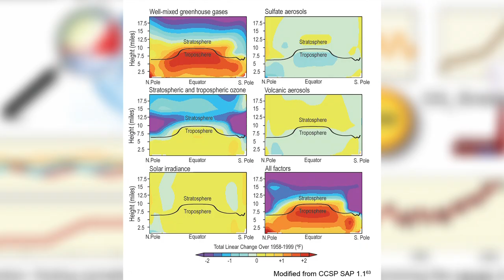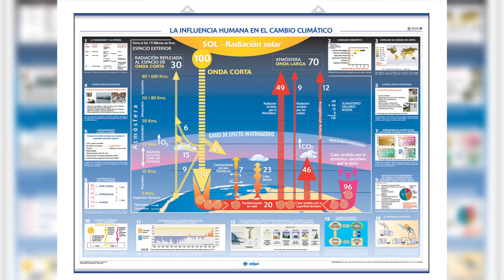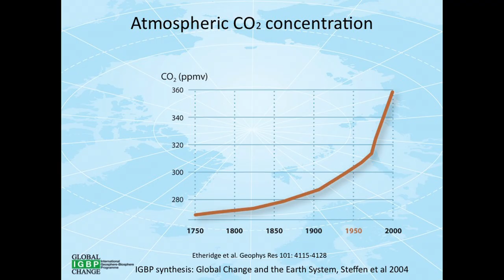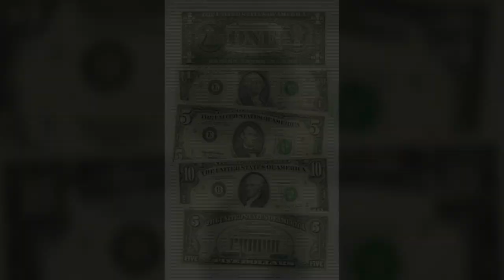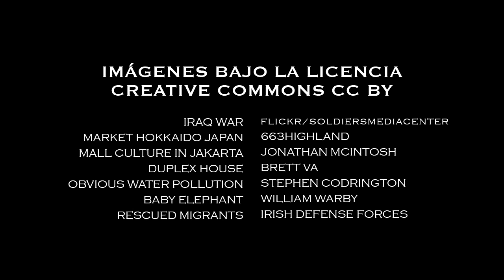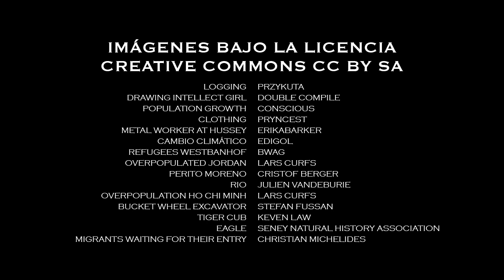El cambio climático y la sobrepoblación humana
Realización: Guillermo López Barrera

Destrucción del medio ambiente como consecuencia de la sobrepoblación (en inglés)